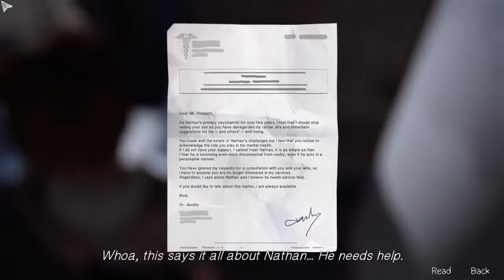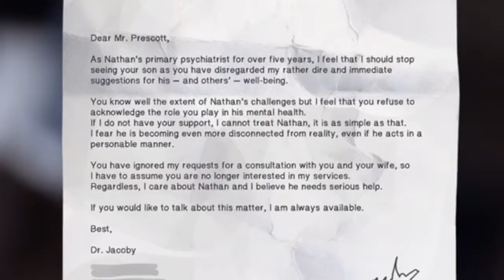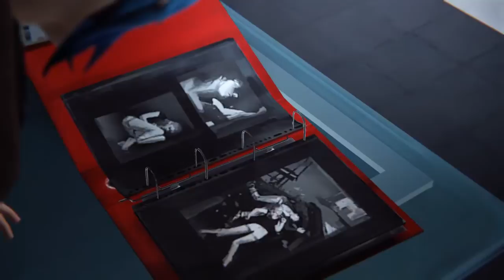Lets Play Life Is Strange (Episode 4) Part 10 - Rachel Amber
The duo now head to the barn to find out what is hidden inside. And thus we are led to the Dark Room (I assume) and uncover a possible dark truth...

This episode begins with Max walking along the beach-side with the "New Chloe" to figure out how much has changed. Which turns out to be a hella lot. However, there are a few things that are still the same, like Rachel Amber is missing, random dead animals and the crazy weather is still happening. This is one of those rare games that is similar to Heavy Rain and The Walking Dead in the aspect that your decisions matter and direct the pathway of the story.

Life is Strange is a five part episodic graphic adventure game. Story based choices and consequences play a big part in the game and the ability for the player to rewind time affects the past, present and future. As Max you must uncover the disturbing truth behind your premonitions and learn that changing the past can sometimes lead to a devastating future.

Life Is Strange Lets Play / Gameplay Commentary / Playthrough / Walkthrough / Full Campaign Story